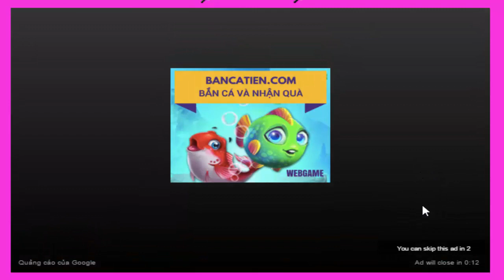Frozen Elsa & Anna NAIL POLISH CHALLENGE! w Spiderman Joker Love You Kids Fun In Game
Hi, you're on Channel Game Kids, this is my new video! I love you very much, I hope it is to you, too, very much.